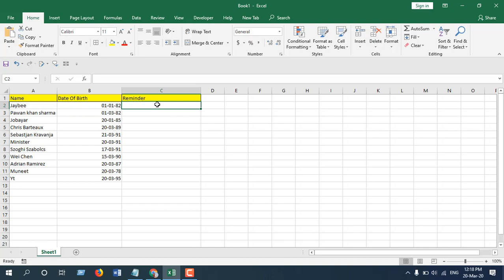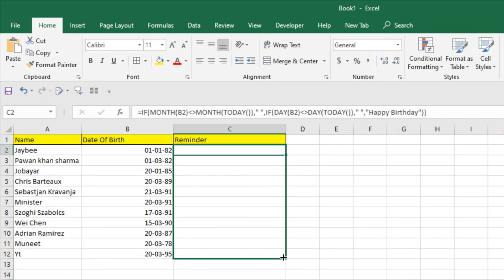How To Make Birthday Reminder or Create any Reminder In Excel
In this Excel Tutorial for Beginners we are about to create a birthday reminder in excel without using vba. You can use this technique to create any reminder in excel. We are about to use excel formula for birthday reminders and its really easy. You can create birthday reminder in excel templates and use that template over and over again. So, let’s learn how you can create employee birthday list template in excel.
First enter your data and prepare your excel worksheet.
Let’s say you have Date of Birth in Column B and You want the reminder in Column C
Write this formula in column C and Done.

This formula will pop up reminder in “Column C” saying happy birthday, in your excel worksheet.
This is how you can create notifications or reminders automatically in excel